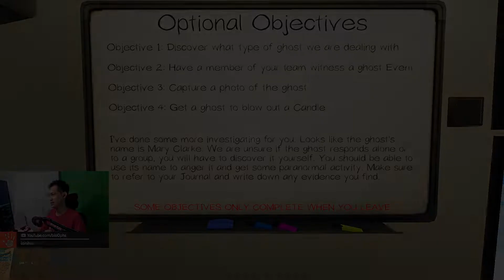He’s Ready but I’m Not - Phasmophobia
This video recorder in Phasmophobia v0.6.1.7